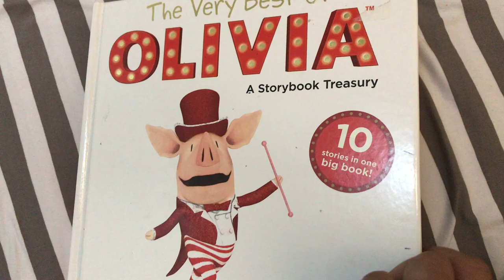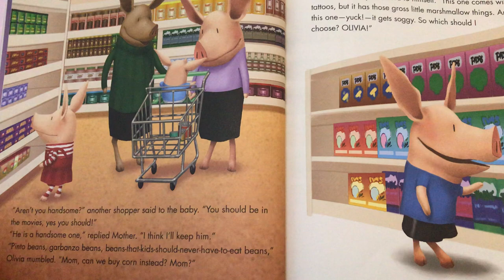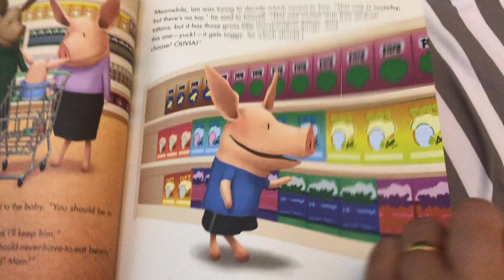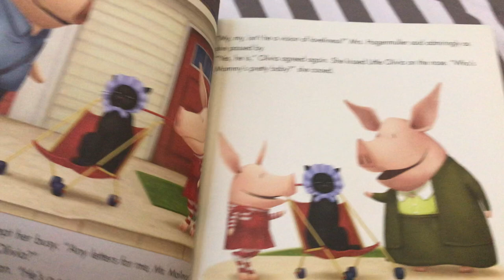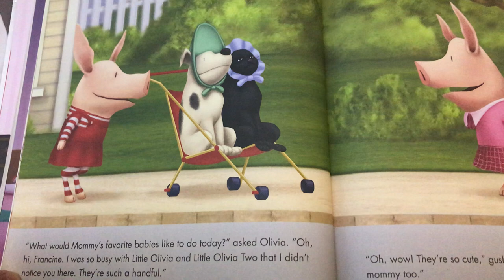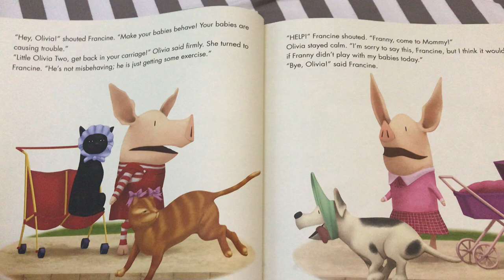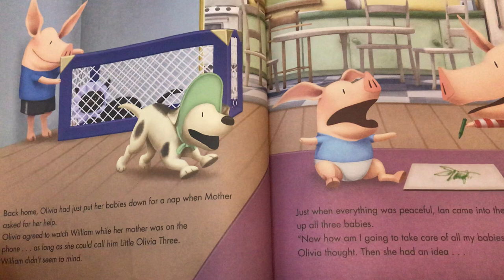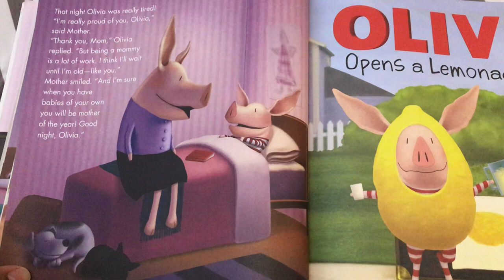OLIVIA AND THE BABIES READ ALOUD FROM THE VERY BEST OLIVIA STORY TREASURY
Hi friends today Im going to read Olivia and the Babies. This is one of the story from The Very Best of Olivia Story Book Treasury adapted by Jodie Sheperd based on the screenplay "Mother of the year" written by Eryk Casimiro and Kate Boutilier.